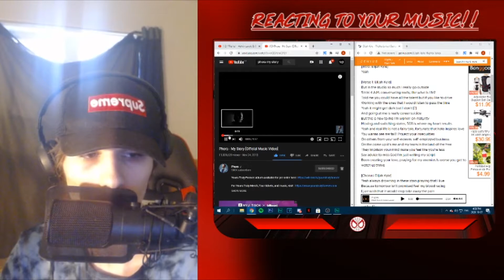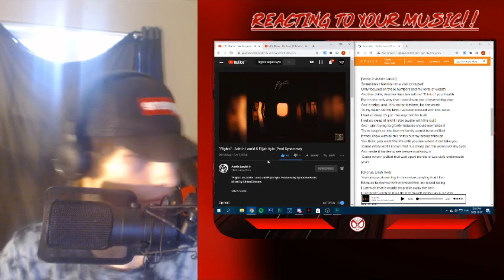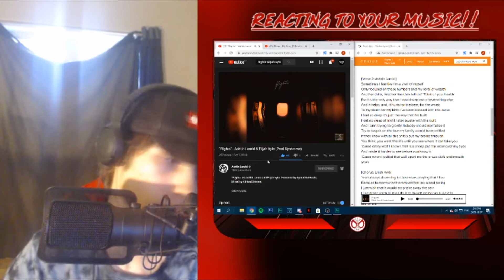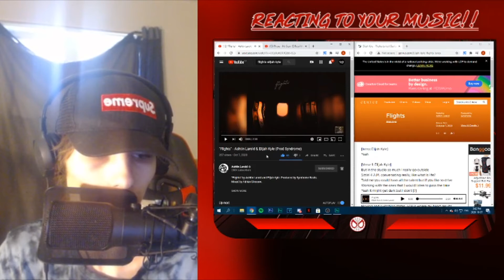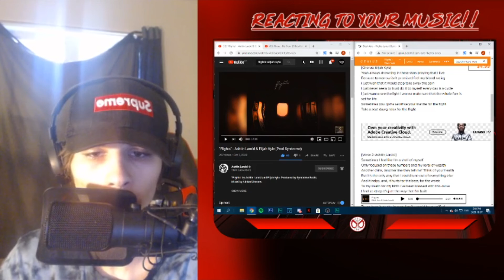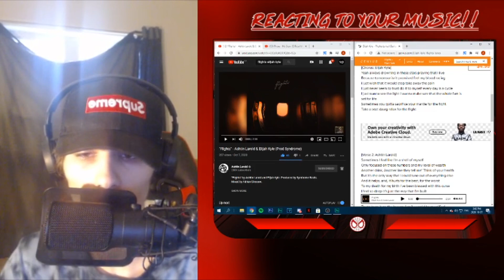Tickzy Reacts To "Flights" - Ashtin Larold & Elijah Kyle (Prod Syndrome)